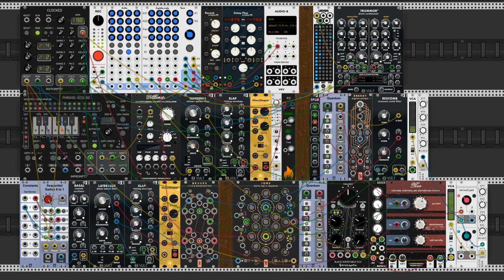Fieldtrip -VCV Rack Voyage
Just another friday-night noodeling with VCV Rack